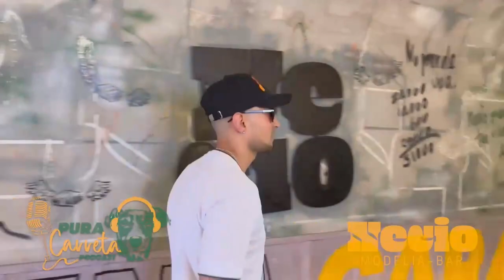PURA CARRETA # 5 - TONJA SD | Ser Skate boarding, prestar servicio militar, el diseño gráfico.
Andrés Amado es más conocido como
TONJA SD, es diseñador gráfico y nos cuenta cómo nació el parche de skate dreams, uno de los grupos más representativos de la ciudad de Bogotá.